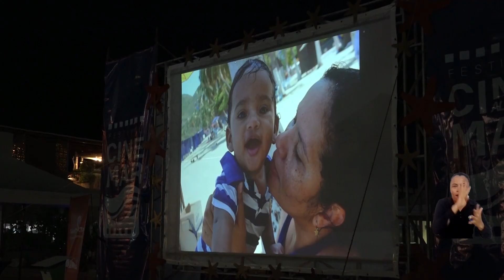Festival Cine al Mar 2024: un rodaje de cuatro días en torno al mar y el calentamiento global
Del 18 al 21 de julio, el festival de cine más importante de Santa Marta: Cine al Mar, contará con nuevos participantes y proyecciones audiovisuales propias de la región Caribe. Los ‘cinelovers’ podrán disfrutar de una agenda nutrida con conversatorios y proyecciones de muestras audiovisuales locales, nacionales e internacionales; además, se realizará la premiación del concurso de filminutos ‘El Mar y el Calentamiento Global’, temática elegida para este año.